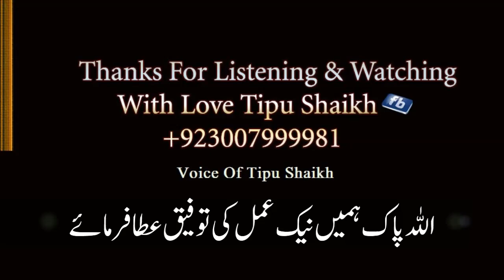Best Urdu Quotes About Life 1 Voice Of Tipu Shaikh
Eik Khobsorat Baat Voice Of Tipu Shaikh